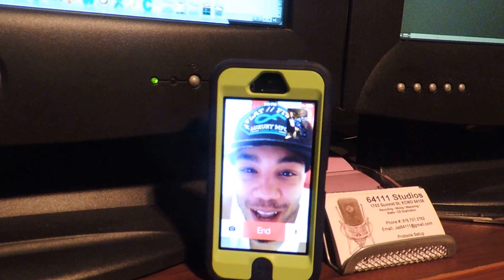Keed Tha Heater - Entering the JL of Bhood Session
We walking into Jaz Studio 64111 studio for JL's Session, while he's in Vegas but we have him on Facetime.. BoW2x